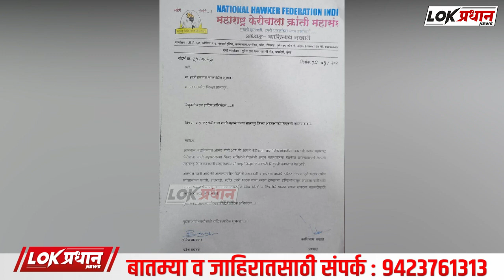सोलापूर जिल्हाध्यक्षपदी हाजी इनायत फक्रुद्दीन मुजावर